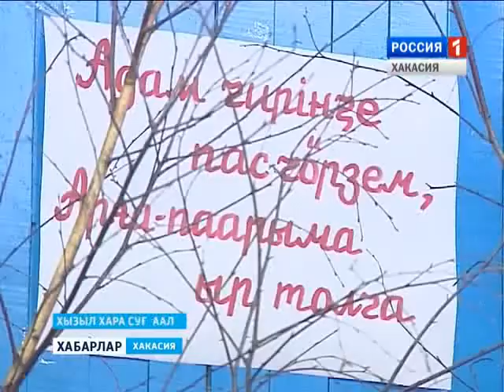Ай - Тыс. Отборочный тур.